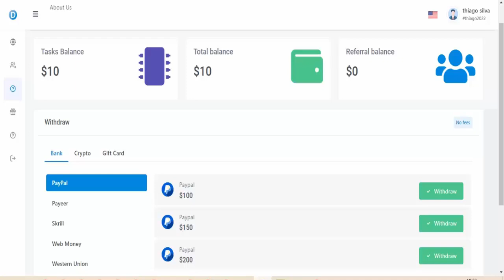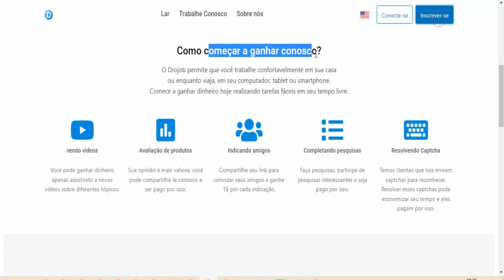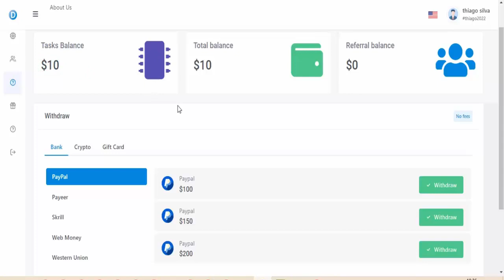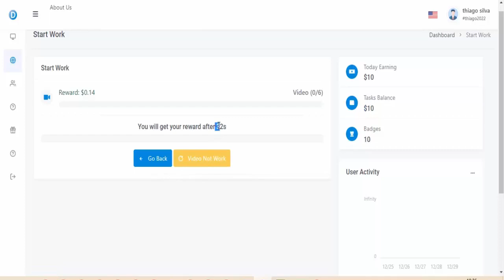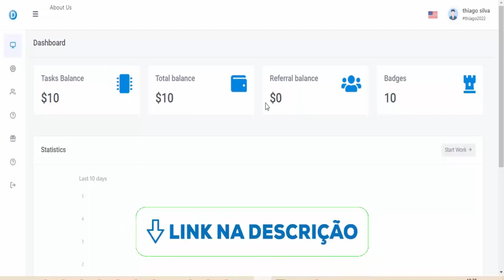SITE PAGA ATÉ $10.00 DÓLARES A CADA 30 SEGUNDOS ( CADASTRO GRÁTIS ) Como ganhar dinheiro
⚡ACESSE Mais Vídeos e Ganhe GRÁTIS;

⚡Descrição;
Você não precisa ser um grande vendedor global de todos os tempos ou se quer um dos maiores nerd de negocios para ganhar dinheiro na internet todo dia acesse agora SITE PAGA ATÉ $10.00 DÓLARES A CADA 30 SEGUNDOS ( CADASTRO GRÁTIS ) Como ganhar dinheiro na internet de forma honesta e comprovada, veja como ganhar dinheiro sem investimento, é ganhar dinheiro online grátis e fazer sua renda online passiva.

Tags;
como ganhar dinheiro na internet,
como ganhar dinheiro assistindo vídeos,